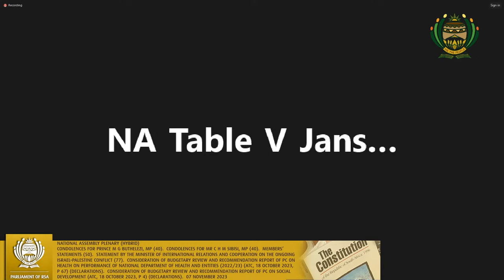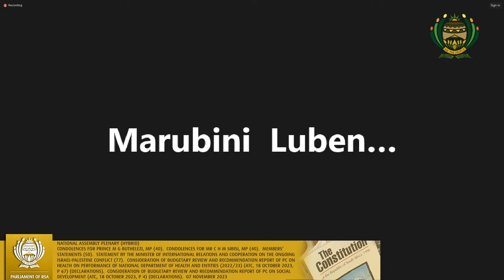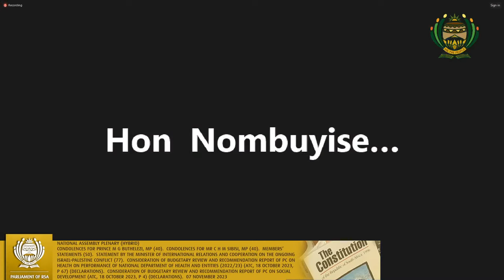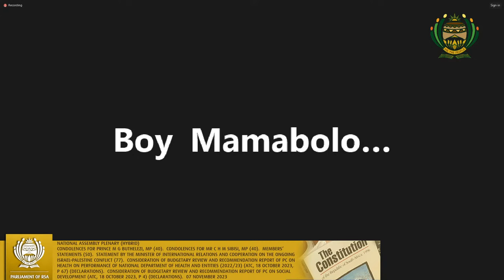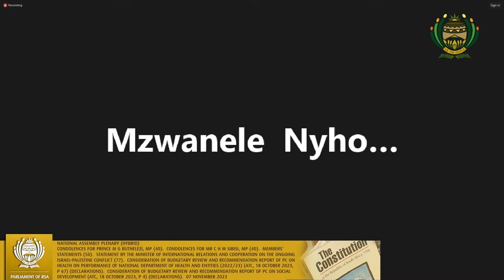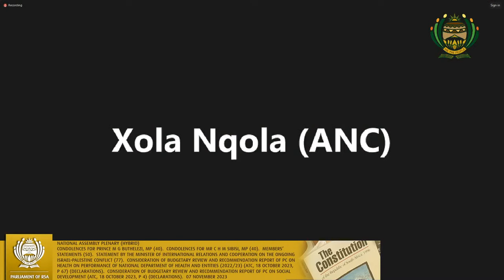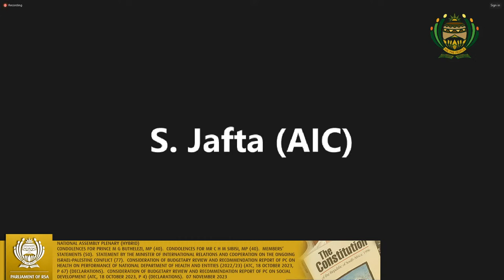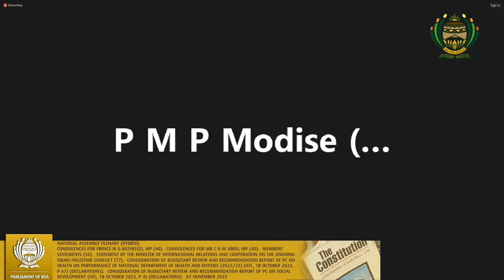NATIONAL ASSEMBLY PLENARY (HYBRID), 07 November 2023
Condolences for Prince M G Buthelezi, MP (40)
Condolences for Mr C H M Sibisi, MP (40)
Members’ statements (50)
Statement by the Minister of International Relations and Cooperation on the ongoing Israel-Palestine conflict (77)
Consideration of Budgetary Review and Recommendation Report of PC on Health on Performance of National Department of Health and entities (2022/23) (ATC, 18 October 2023, p 67) (declarations)
Consideration of Budgetary Review and Recommendation Report of PC on Social Development (ATC, 18 October 2023, p 4) (declarations)